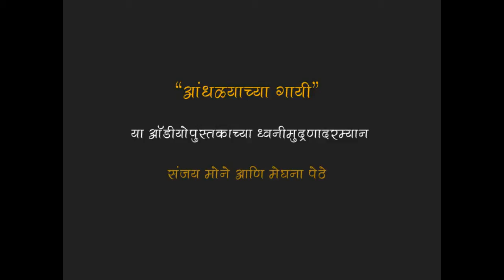Meghana Pethe & Sanjay Mone read story from Marathi Audiobook Aandhalyachya Gayi